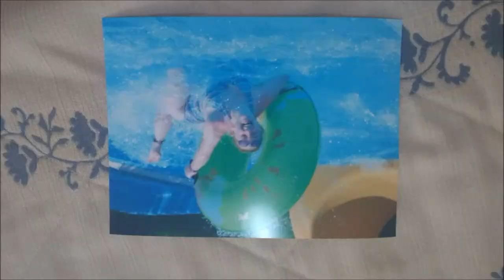CUTE GREECE PHOTO COMPILATION!!!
Here is a compilation of a lot of photos from Greece, enjoy!